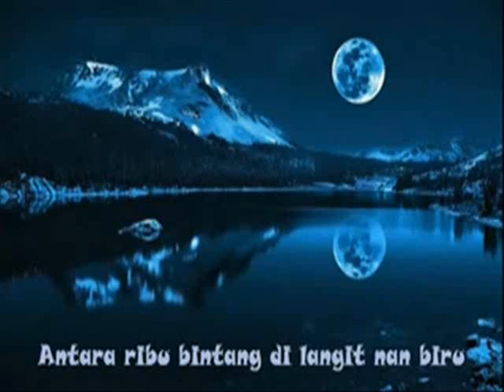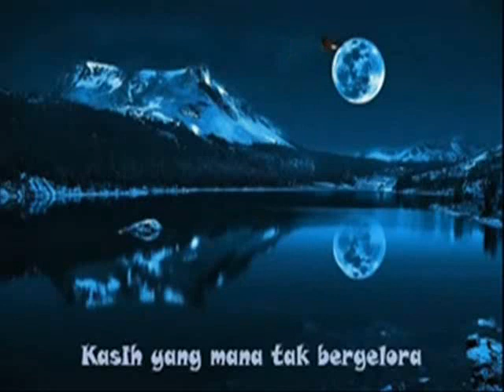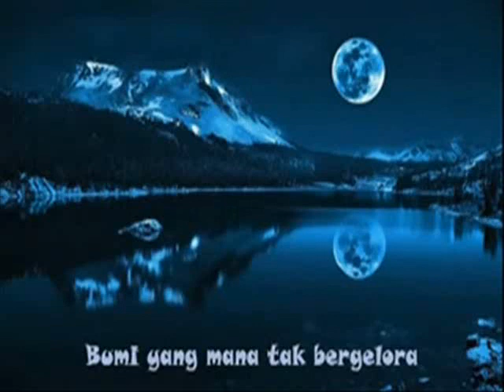Nilai Cinta - Saloma, Ahmad Daud